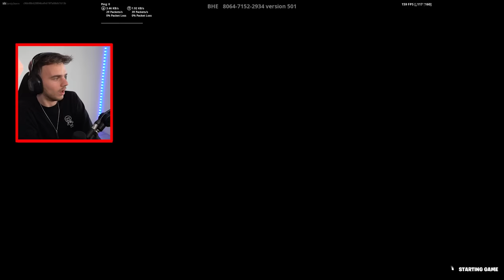Ik 1V1de een 4-JARIGE en werd AANGEPAKT!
In deze video speel ik weer opnieuw met Kai (4 jaar). Ook ga ik tegen hem een 1V1 doen. Wie gaat er winnen?